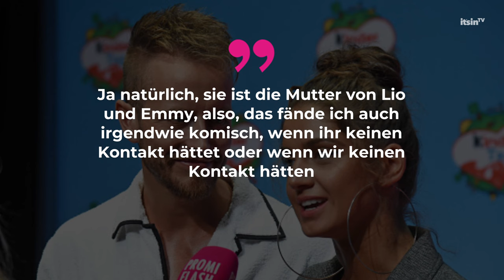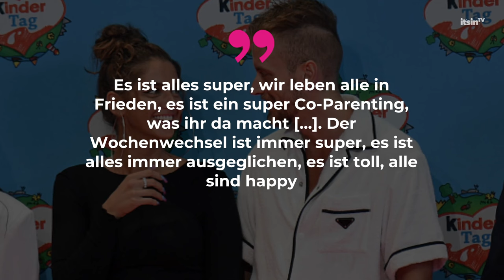Julian Claßen spricht endlich Klartext über Bibi: So oft sehen sie sich • it's in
Mehr als eineinhalb Jahre ist es her, dass Bibi und Julian Claßen das Ende ihrer Beziehung bekanntgaben.
Fans sehnen sich jedoch immer noch nach News und Updates zu den beiden. Vor allem, da Bibi sich seither aus der Öffentlichkeit zurückgezogen hat.